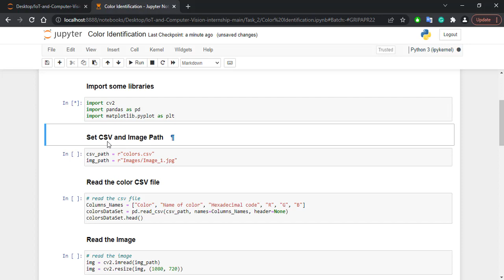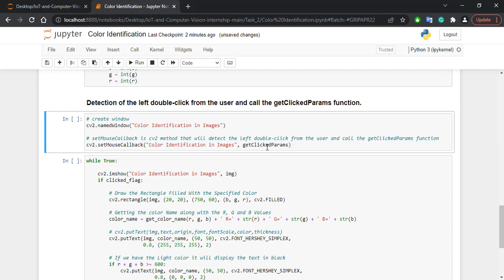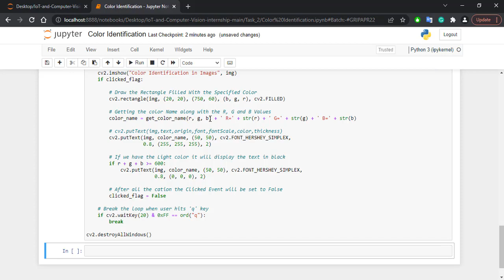Color Identification in Images